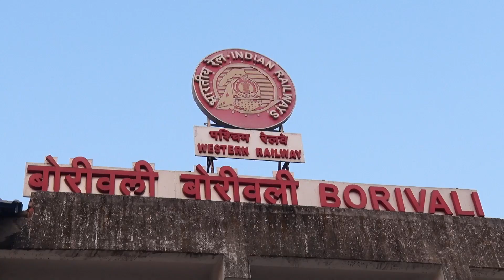Karauli Sarkar करौली शंकर महादेव गुरूजी का हुआ मुंबई में भव्य स्वागत लालवानी और बदलनी परिवार द्वारा